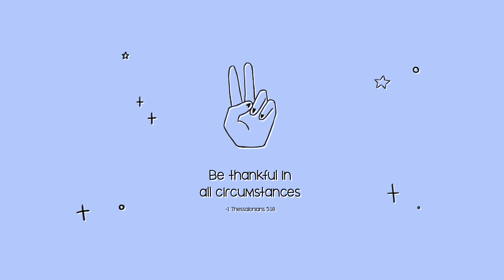J-HOPE - DAYDREAM MV REACTION♥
YES HOBI💕

✖️ MUSIC
Bigbang- Blue